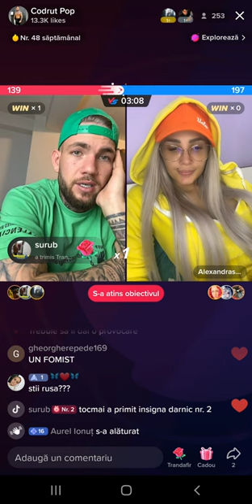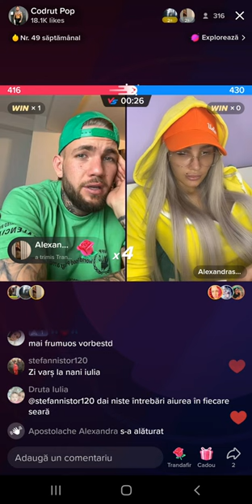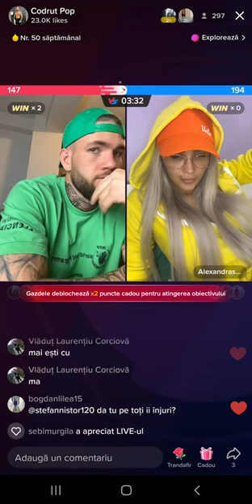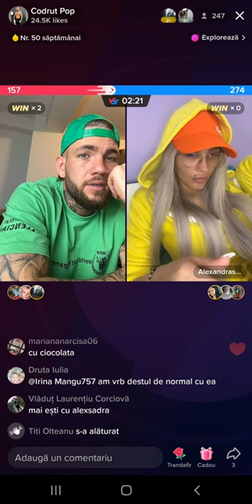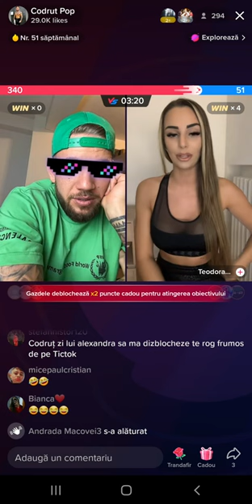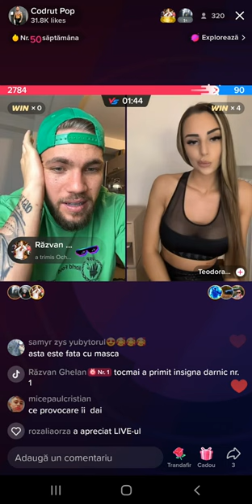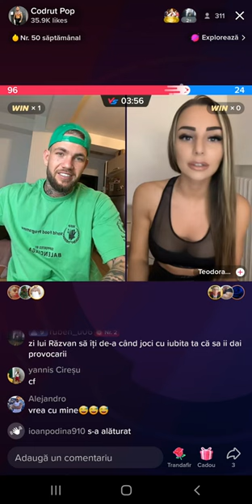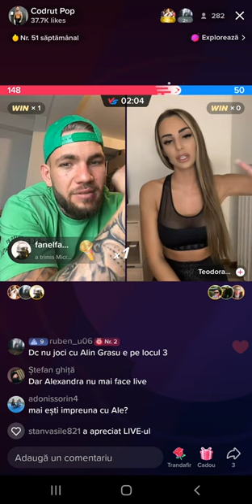Live Alexandra si Codrut